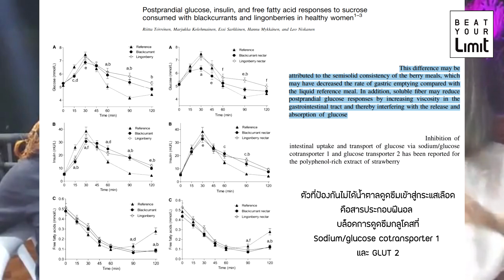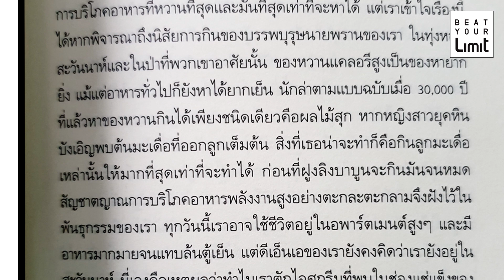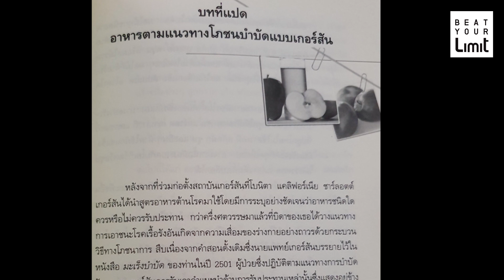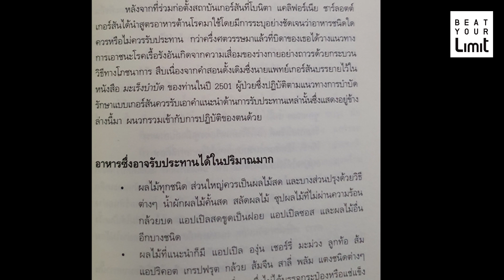[Beat LIVE] น้ำตาลในผลไม้ ไม่ได้น่ากลัว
ผลไม้กินได้ไหม น้ำตาลฟรุกโตสในผลไม้น่ากลัวไหม ?

อาหารที่ให้ทั้งพลังงาน วิตามิน แร่ธาตุ สารต้านอนุมูลอิสระ ไฟเบอร์ และเอนไซม์กับมนุษย์ ก็ดูเหมือนจะมีแต่ผักกับผลไม้สด เพราะเนื้อสัตว์ถ้าจะกินเอาพลังชีวิต ต้องฆ่าสด-กินสดเดี๋ยวนั้น ซึ่งเราก็คงไม่อยากจะกินสดแบบนั้นกันเท่าไร

ดังนั้นอาหารที่ให้ประโยชน์รอบด้านแบบนี้มันจะเป็นอาหารที่ก่อโรคให้เราได้อย่างไร ในเมื่อปัจจุบันผลไม้ถูกนำไปใช้รักษาโรคเบาหวานและโรคมะเร็ง

ในการรักษามะเร็งแบบ Gerson Therapy ก็ให้กินผลไม้ด้วยนะคะ เช่น สาลี่ มะละกอ มะม่วง องุ่น แอปเปิ้ล กล้วย

ผลไม้ไม่ได้น่ากลัวนะ ลองฟังคลิปนี้ดู แล้วอยากให้เพื่อนๆลองวิเคราะห์ไปพร้อมๆกันดีกว่า เพราะถ้าหากยังกลัวผลไม้อยู่ ก็คงไม่ได้กินกันอย่างเอร็ดอร่อยแน่เลย อิอิ